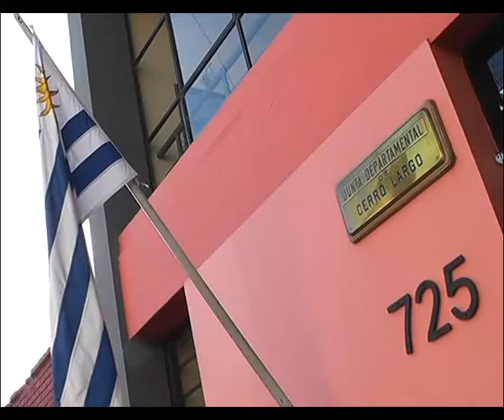SARAVIA Y DARDO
La Junta Departamental salió al cruce de las últimas Declaraciones Públicas del Intendente Departamental respecto al accionar del Legislativo.
Ediles Nacionalistas y de la Bancada del Frente Amplio entienden que el Intendente lesiona los fueros  de los Ediles al cuestionar la  tarea de contralor que debe cumplir el Legislativo.
Como se recordara Botana acuso a los Ediles de tergiversar  la información dada a la Junta Anti Corrupción.